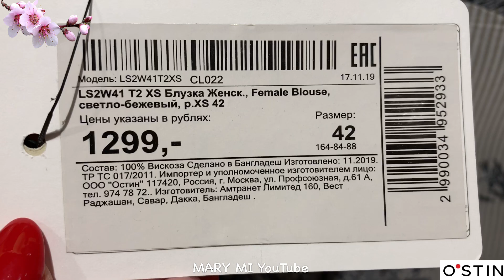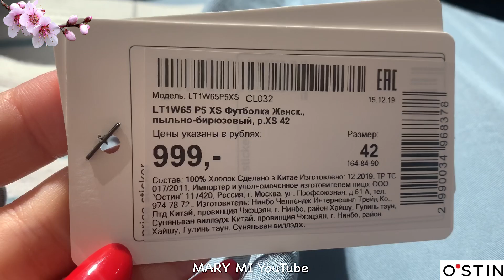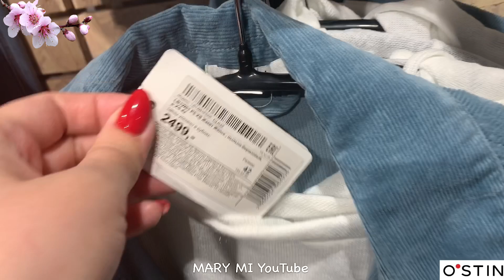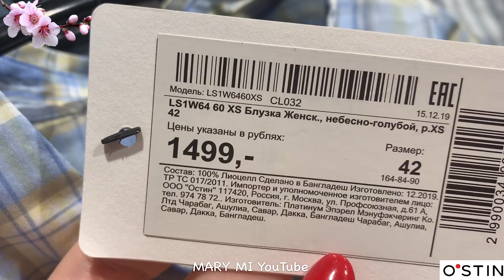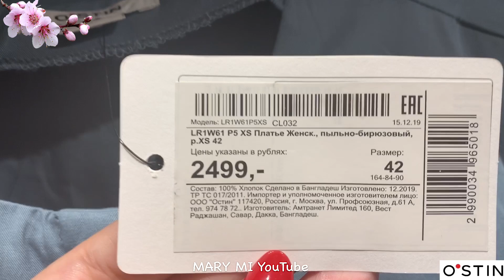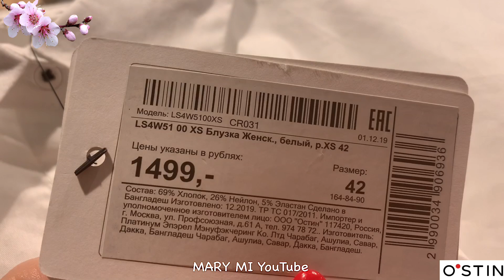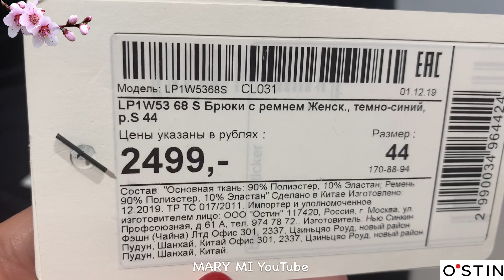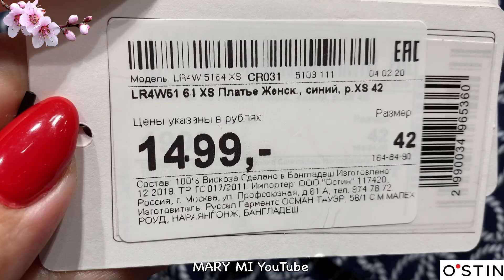O'STIN🧚‍ШИКАРНАЯ НОВАЯ КОЛЛЕКЦИЯ ВЕСНА 2020! МОДНЫЕ ВЕСЕННИЕ ТРЕНДЫ 2020 ЖЕНСКАЯ ОДЕЖДА ОСТИН ОБЗО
ВСЕМ ПРИВЕТ! МЫ В МАГАЗИНЕ O'STIN! ПОСМОТРИМ НОВУЮ  КОЛЛЕКЦИЮ ЖЕНСКОЙ ОДЕЖДЫ ВЕСНА 2020! МОДНЫЕ ВЕСЕННИЕ ТРЕНДЫ 2020  ЖЕНСКАЯ ОДЕЖДА ОСТИН ОБЗОР г. Ростов-на-Дону ТЦ Мегамаг 💐

ПОСПЕШИТЕ В МАГАЗИН ОСТИН ПРИОБРЕСТИ КРАСИВУЮ И КАЧЕСТВЕННУЮ ОДЕЖДУ! ОБЗОР ОСТИН МАРТ 2020

МАГАЗИН O'STIN,
модные тренды 2020,
ВЕСЕННИЕ ТРЕНДЫ 2020,
МАГАЗИН ОСТИН НОВАЯ КОЛЛЕКЦИЯ,
МАГАЗИН ОСТИН,
остин весна 2020,
шопинг влог,
SHOPPING VLOG,
остин обзор март 2020,
магазин остин новинки,
магазин остин женская одежда,
магазин остин красивая одежда,
магазин остин покупки,
магазин OSTIN,
магазин ОСТИН Ростов-на-Дону,
магазин остин распродажа,
Остин обзор цены,
MARY MI,